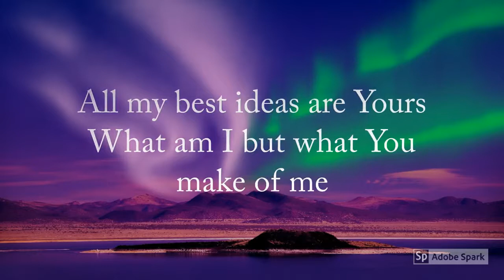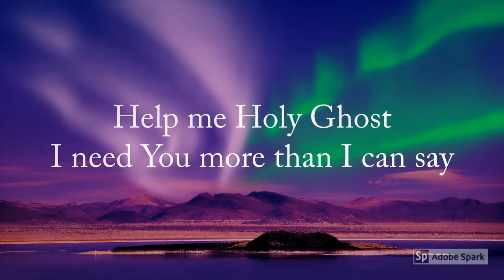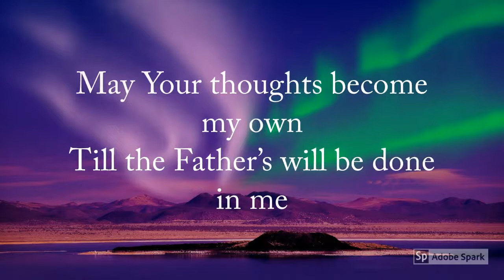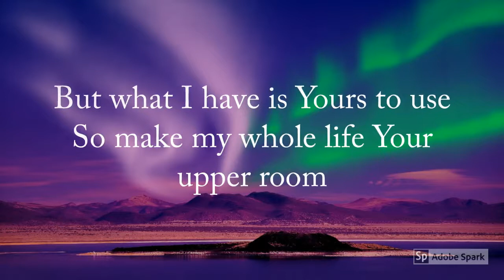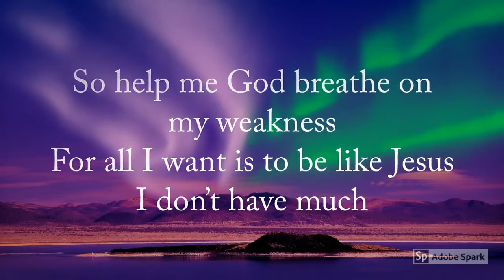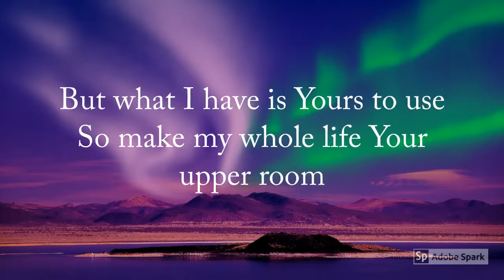Upper Room Hillsong Worship Lyrics Video